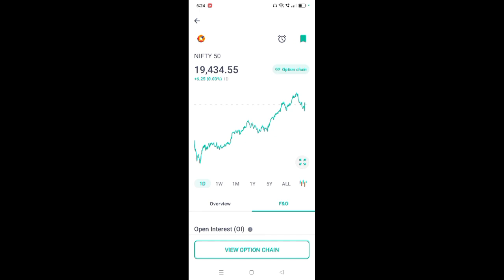nifty 50 latest news l nifty target news l nifty prediction l nifty 50 news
App Link

nifty analysis
bank nifty analysis for tomorrow
banknifty analysis